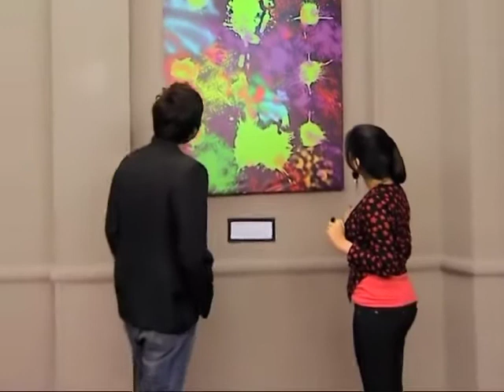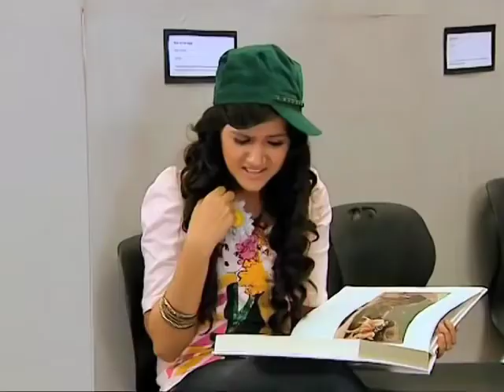The Suite Life Of Karan and Kabir Season 2 Episode 29 Disney India Official